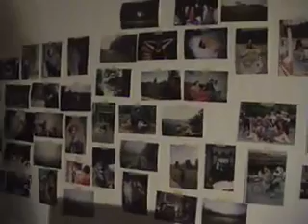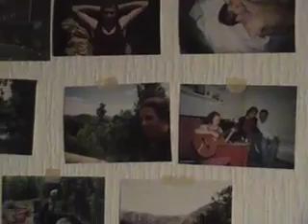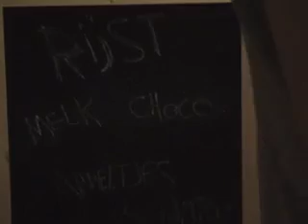dennis is: dennis (deel1)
Dennissige avonturen van Dennis
happy birthday kestelle
24 hoi
(inevitable maar toch)